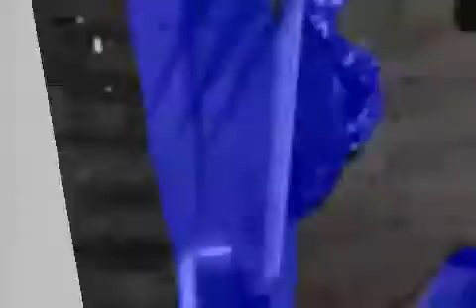PACIFIC RIM SAMIGPRC UPRISING PACNOPQI VAWOPCK MALAYSIA VIDEO TENTANG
Svc yang impor
Dcimng ipgda uyseask

Pacific Rim FAN MADE